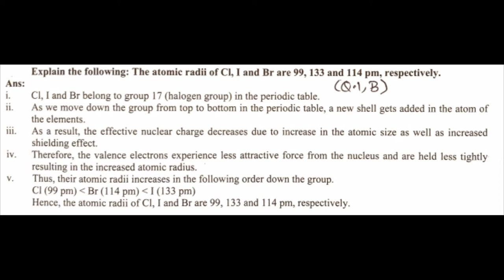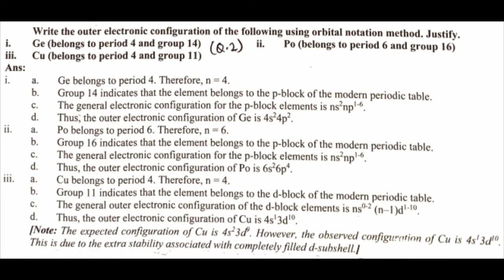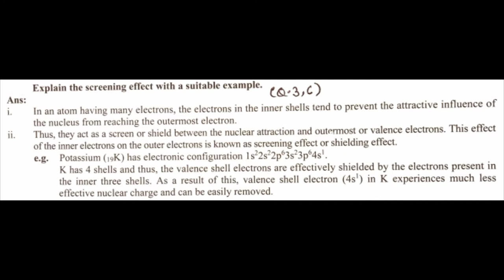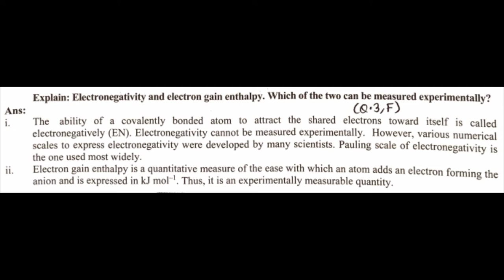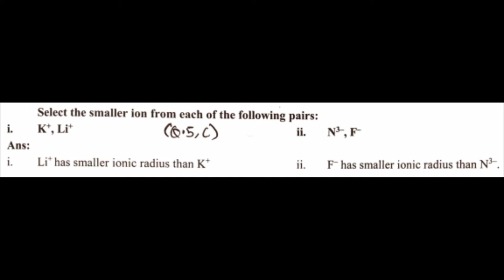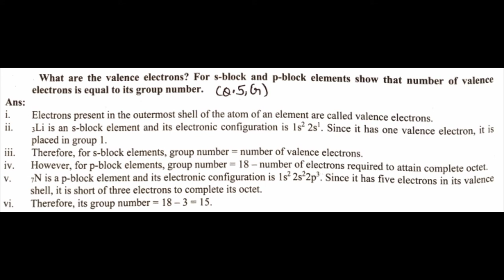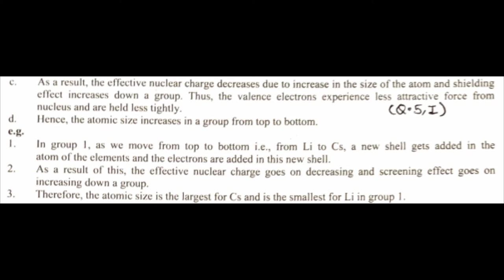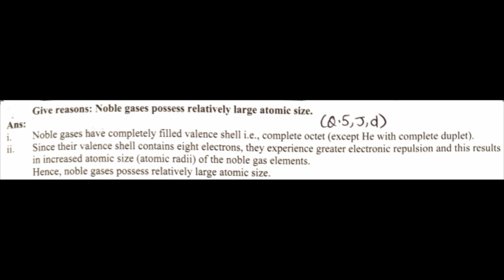Modern periodic table 11 Class 7.Chapter Chemistry Exercise (Science) Question Answer HSC board